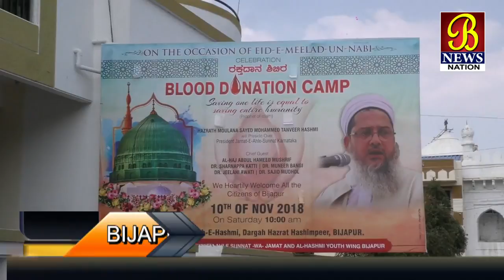Blood Donation Camp Ka Aagaz Moulana Tanveer Peera Hashami..! 10-11-2018